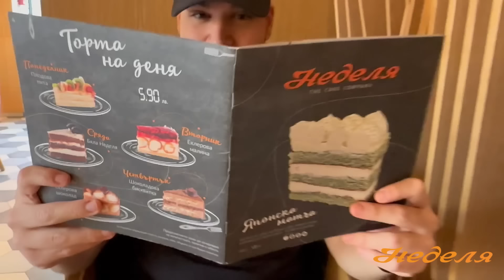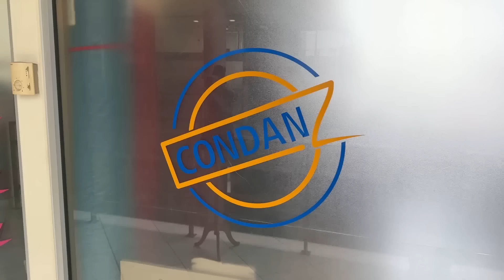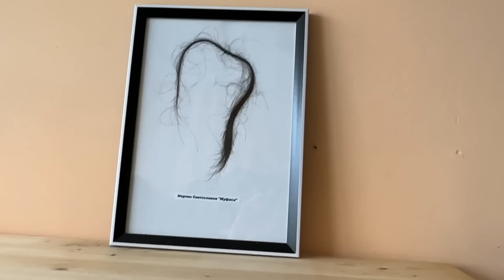ПРИСАДИХ СИ КОСА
👕Поръчай новите ни бандани и суичъри с цип на -30% само сега